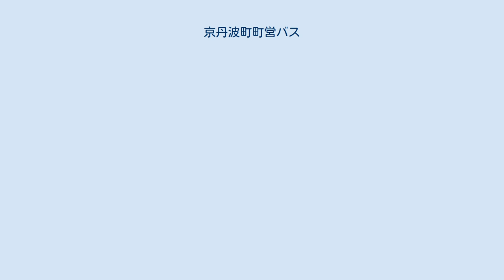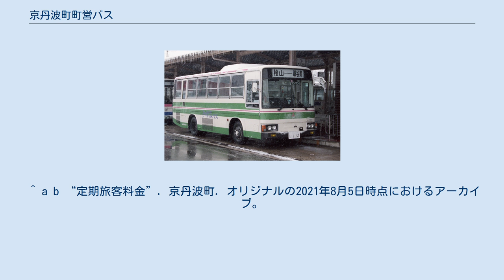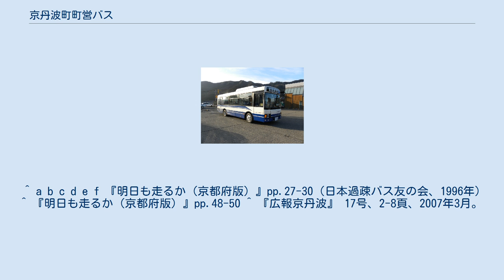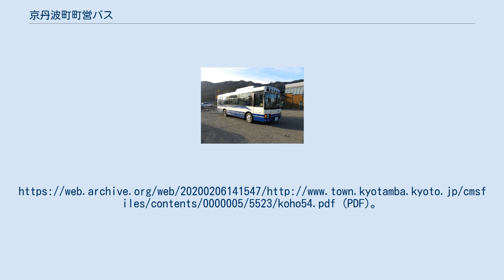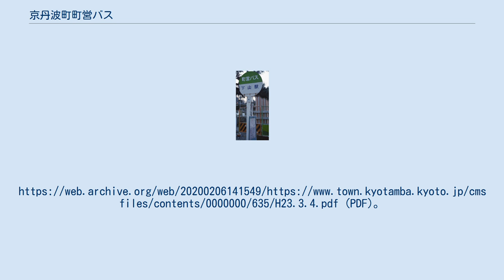京丹波町町営バス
京丹波町町営バスの車両（2011年） 京丹波町町営バス（きょうたんばちょうちょうえいバス）は、京都府船井郡京丹波町にて運行しているコミュニティバスである。
 京丹波町町営バスの車両（2011年） 以下の路線がある。
※2021年(令和3年)6月21日時点、（）内は一部便のみ経由、‹停留所名／停留所名›はどちらかの選択経由 坂原経由 塗装は一部を除き旧和知町の塗装。
方向幕は使用せずステッカー差しにプレートを差している。
 ^ a b 『広報京丹波』 6号、7-17頁、2006年4月。
^ a b c “町営バス時刻表”. 京丹波町. (2021年6月14日). 2021年8月5日閲覧。
 ^ a b “定期旅客料金”. 京丹波町. オリジナルの2021年8月5日時点におけるアーカイブ。
2021年8月5日閲覧。
 ^ a b c d e f 『明日も走るか（京都府版）』pp.27-30（日本過疎バス友の会、1996年） ^ 『明日も走るか（京都府版）』pp.48-50 ^ 『広報京丹波』 17号、2-8頁、2007年3月。
 ^ 『広報京丹波』 54号、15頁、2010年4月。
 ^ 『平成23年度施政方針』 京丹波町、2011年3月4日。